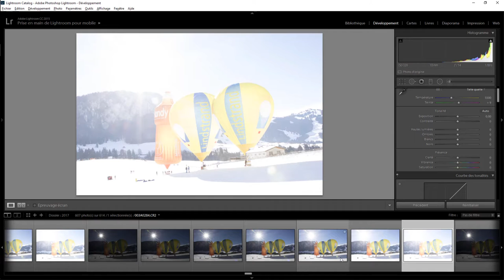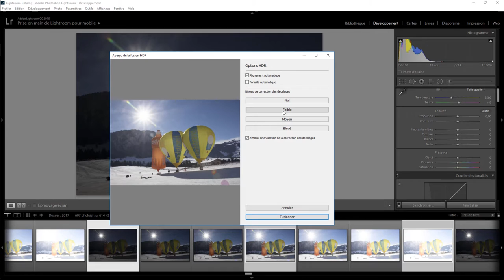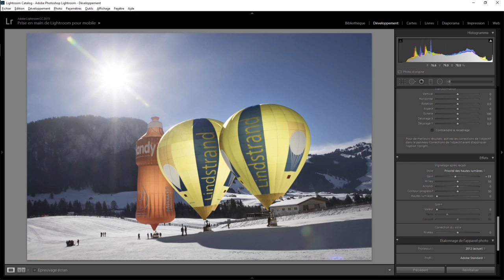Lightroom Retouche Express 60 - Ballons